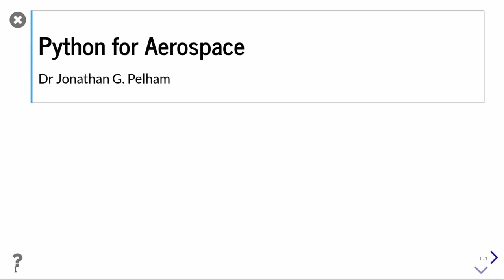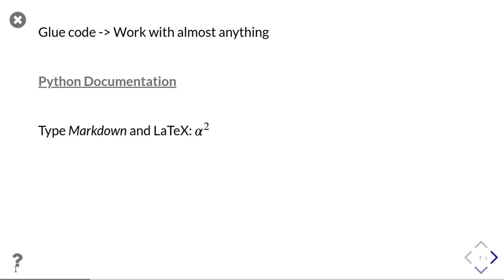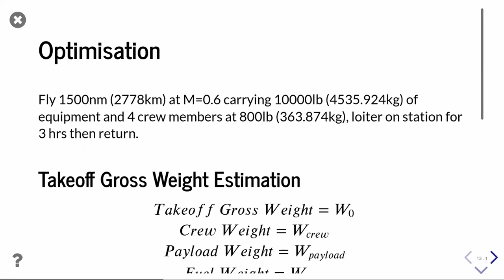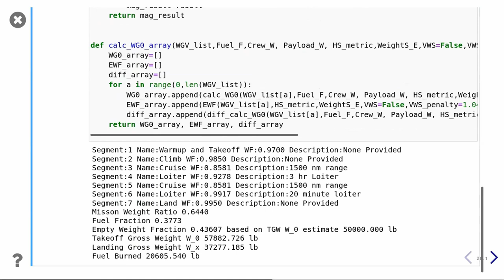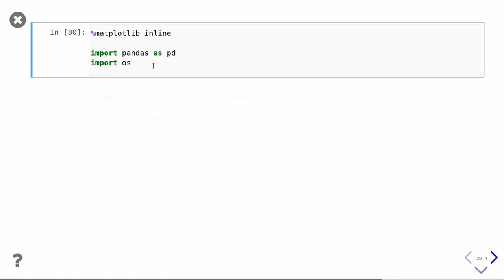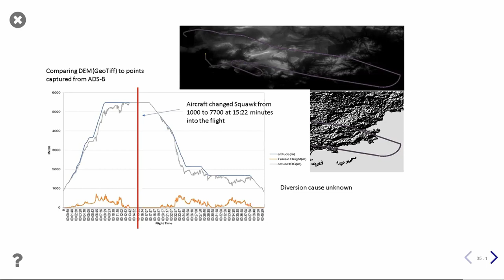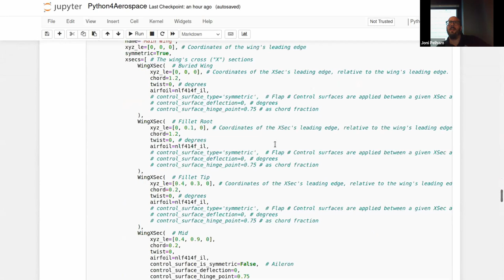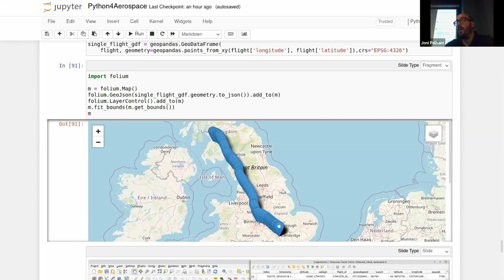Examples in the use of the Python Programming Language in Aerospace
October 12th 2021 talk by Cranfield University's Dr Jonathan Pelham hosted at the Friendly Nettle Cafe about the use of the Python programming language in aircraft design. The talk covers Multi-Domain Optimisation (MDO), Computer Aided Design (CAD) plugins, and Flight Simulation.